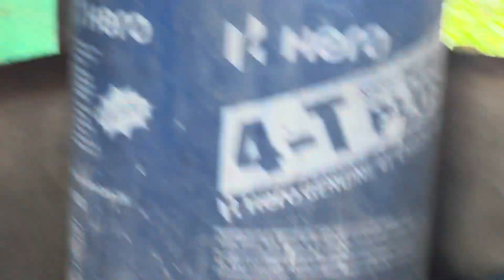Abs semen ka mp mai bumper stock